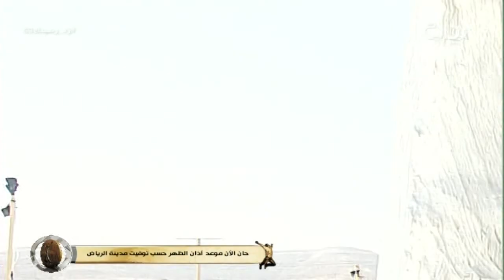آذان الظهر ـ وائل خواجي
اليوم الثالث والخمسون - الأربعاء الموافق ١٤٣٨/٠٣/٠٨هـ ٢٠١٦/١٢/٠٧ - زد رصيدك بموسمه السادس يأتيكم من التاسعة صباحاً حتى الثانية فجراً على مدار ١٦ ساعة يومياً لمدة ١٠٠ يوم على قناة بداية الفضائية ما بين الفترة ١/١٥ - ٤/٢٥ لعام ١٤٣٨ هـ - ٢٠١٦ م .

تويتر ..
إنستا ..
يوتيوب ..
الموقع الرسمي ..